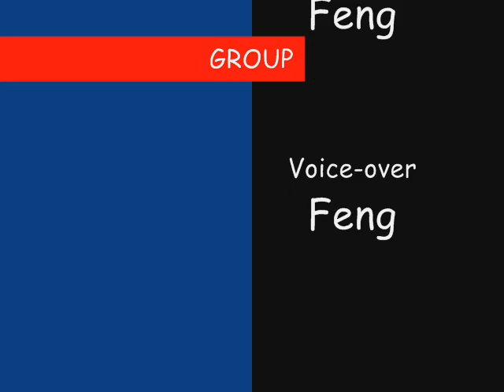Wang, Taiwan (135601)